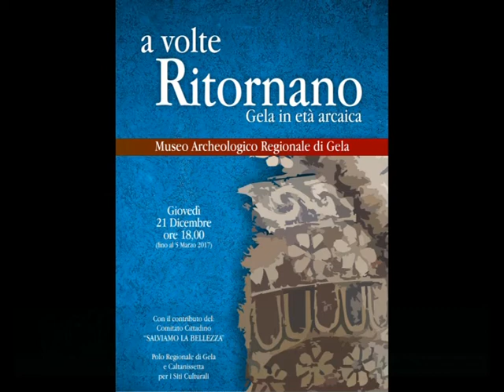Gela, ritornano nella loro ''casa'' 18 reperti archeologici''